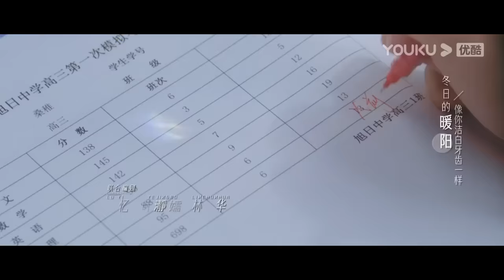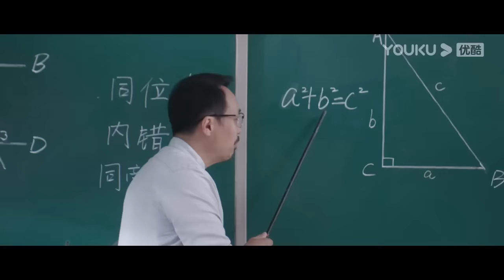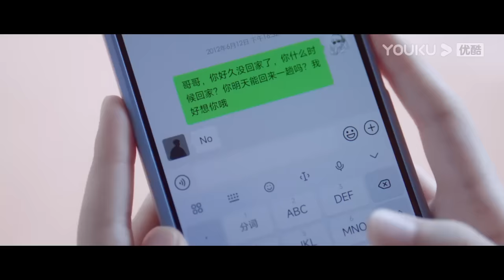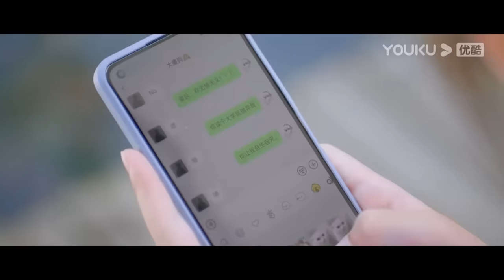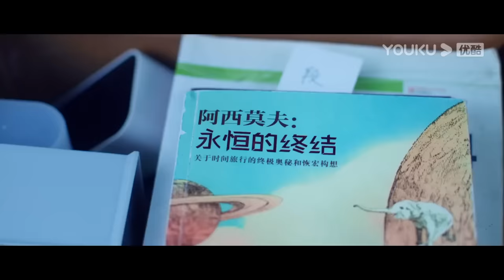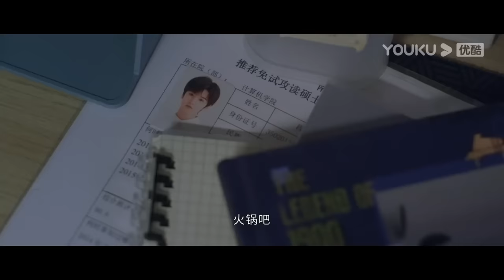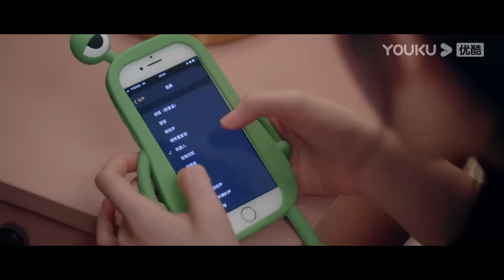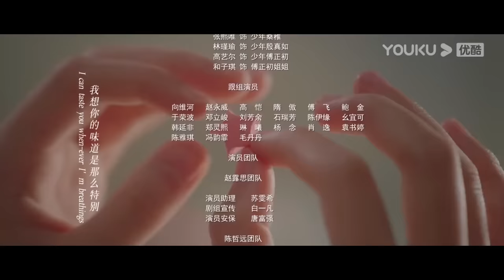MULTISUB【偷偷藏不住 Hidden Love】EP01 | 赵露思陈哲远上演暗恋成真，鬼马少女勇敢追爱 | 赵露思/陈哲远/马伯骞/曾黎 | 爱情剧情片 | 优酷 YOUKU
★APP会员更新时间：首更4集，连更10天，之后每周一周三18:00（UTC+8）抢先看2集，周二周四18:00（UTC+8）抢先看1集
★APP非会员更新时间：首更1集，连更11天，之后每周一至周五18:00（UTC+8）更新1集
★集数：25集

00:00 The International Website youku.tv is now available!
02:00 Download YOUKU International APP to get early access to the full show